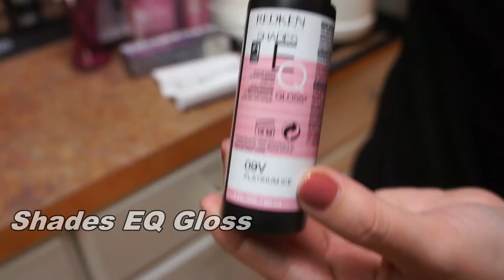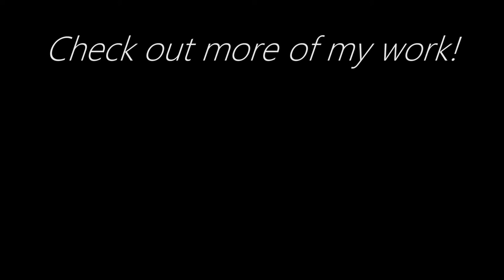Heidi Song Redken Artist Audition 2016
Heidi shows her passion, inspiration, and expertise of Redken in this audition video. She preforms a balayage technique, custom design, and her blow out/style perfection. Heidi Song, future Redken artist!